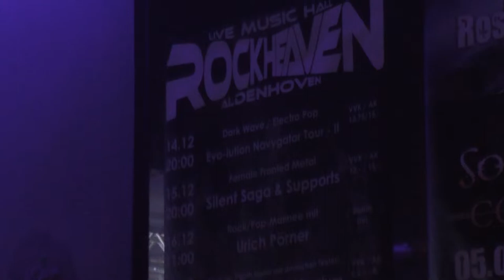Gimme Shelter - LIVE Highlights Aldenhoven 2018